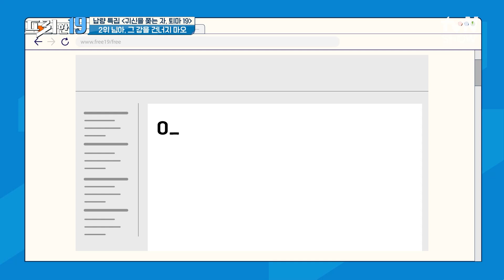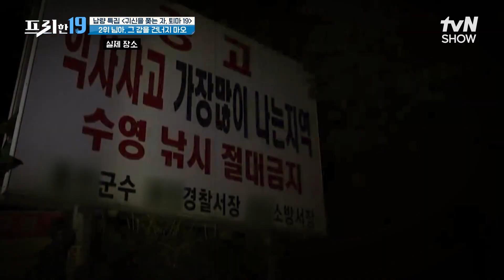우리나라에서 가장 많은 익사 사고가 벌어지는 강, 실재하는 '물귀신' 때문이다? [귀신을 쫓는 자 퇴마 19] 프리한19 EP.374 | tvN SHOW 230731 방송